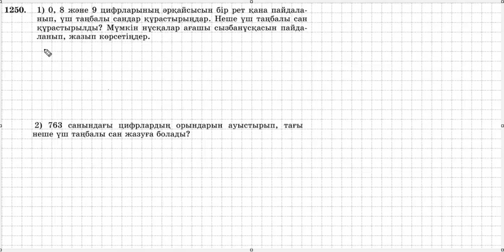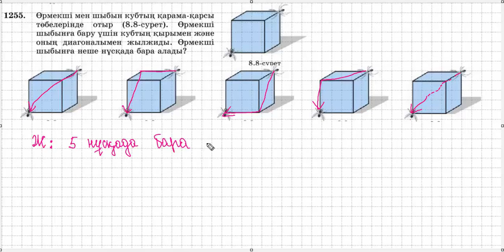Математика 6 сынып | 8.3. Іріктеу тәсілі арқылы комбинаторикалық есеп шығару 1250 - 1256 есептер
0:00  1250 есеп
1:01  1251 есеп
2:28  1252 есеп
3:46  1253 есеп
5:01  1254 есеп
7:48  1255 есеп
8:44  1256 есеп
Summer Vibes by Mike Leite   / mikeleite